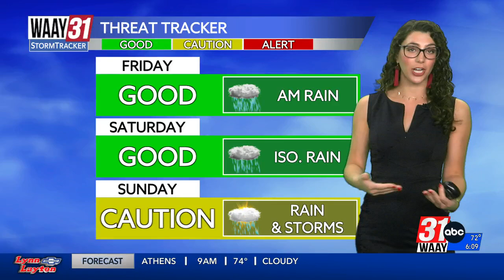Latest update to Drought Outlook and Threat Tracker